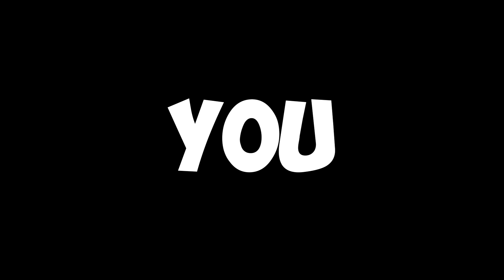PLEASE DON'T SUBSCRIBE